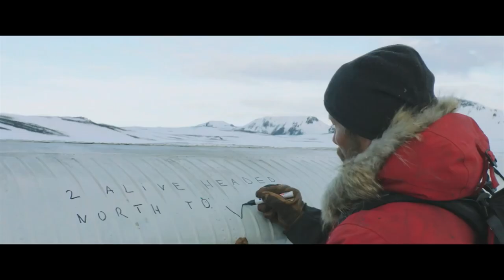Arctic: Ledové peklo (2018) - Trailer / Mads Mikkelsen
Muž havaruje s letadlem uprostřed nedozírné ledové pustiny. Každý den dodržuje rutinní úkony a doufá, že se dočká záchrany. Jednoho dne se objeví vrtulník, silná sněžná bouře však zapříčiní pilotovu smrt a vážné zranění jeho společnice. Muž pochopí, že má jen dvě možnosti: zůstat v havarovaném vraku a připravovat se na jistou smrt, nebo se vydat na stovky kilometrů dlouhou pouť s nejistým koncem…